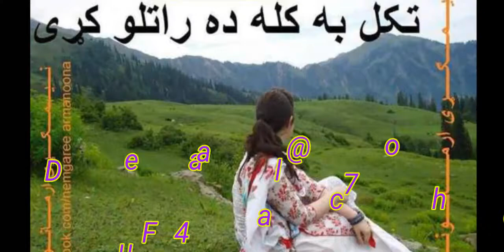Bakhan minawal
Beautiful thirah